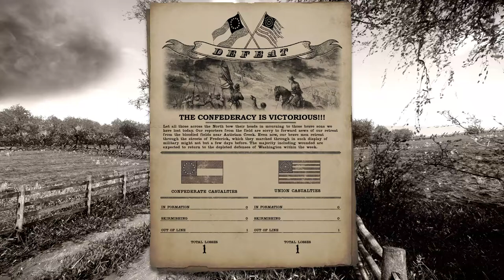Historische Kartenbegehung mit Cpt. Winkler - Otto und Scherrick Farm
In dieser Kartenbegehung erläutert Cpt. Winkler die historischen Hintergründe zu dem Gefecht in dem Gebiet der Otto und Scherrick Farm. Außerdem bewegen wir uns über die interessantesten und taktisch wichtigsten Punkte der Karte.

Interesse am Amerikanischen Buergerkrieg? Hat dir das Video gefallen? Dann besuch uns doch mal bei der 18th North Carolina Infantry Co.A „The German Volunteers“. Wir bieten dir auch gerne Gelegenheit in alle Aspekte des Spiels ganz unverfänglich hinein zu schnuppern und wer weiß, vielleicht wird aus dir der nächste German Volunteer. werfe einen Blick auf unsere Social Media Beiträge:Facebook